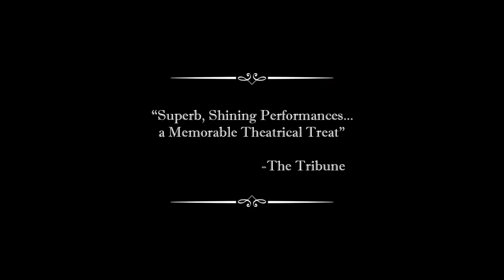Trailer - Mohan Rakesh's Adhe Adhure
Trailer for the CinePlay of Mohan Rakesh's Adhe Adhure.
Trailer design: Zcyphher Studios.

Synopsis: Savitri, a middle aged woman, is dissatisfied with her circumstances as she has an unemployed son, a promiscuous teen daughter and a husband, who has failed to provide her emotional and financial security. She tries to find fulfilment in relationships outside her marriage, only to realize that men are the same beneath different faces. What makes Mohan Rakesh's portrait of Savitri (one of Hindi theatre's first feminist icons) so gripping, is that one is never sure whether he admires her rage to get a grip on her life, or whether he suggests that she is a woman caught in her destiny and circumstances in the manner of a tragic Greek heroine.